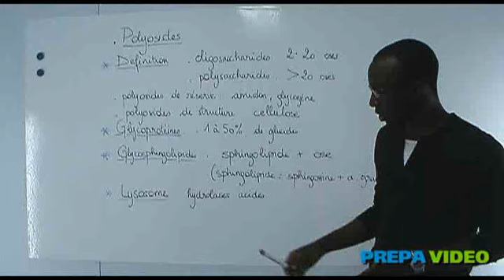Biochimie cours polyholosides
cours de biochimie de première année de médecine (L1 santé) portant sur les polyholosides. Pour plus de vidéos rendez vous sur ma chaîne